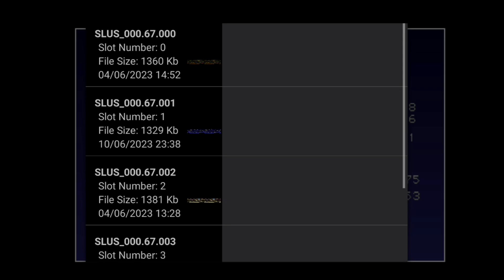Long Library of Frustrations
Found this mode on Reddit and Discord, tried their Randomizer and Patch it using the Kind and Fair. And this is what happens. A fun and challenging SOTN Game. We'll see if we can beat Dracula this time.